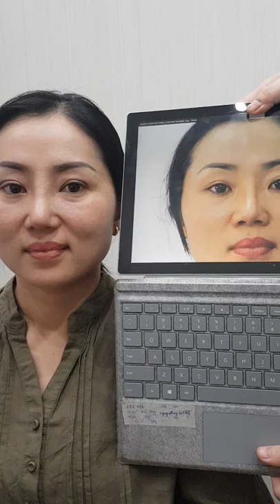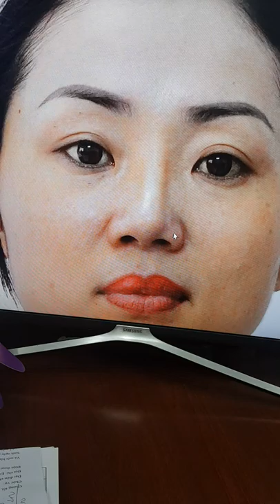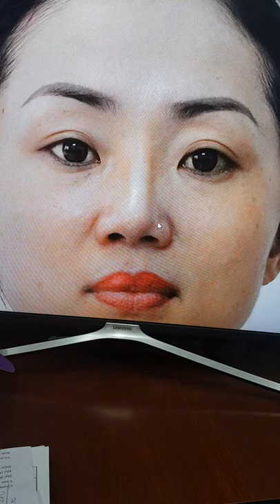Combo Mắt + Mũi tại Gangwhoo